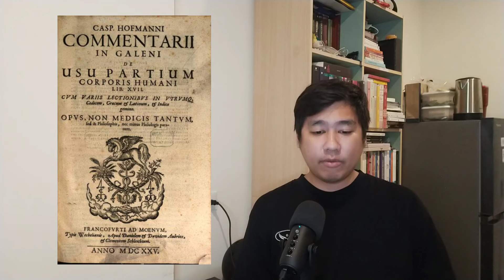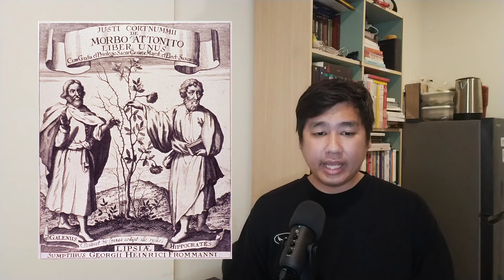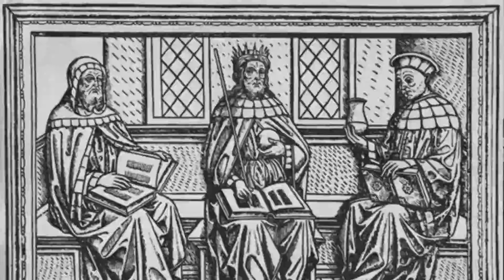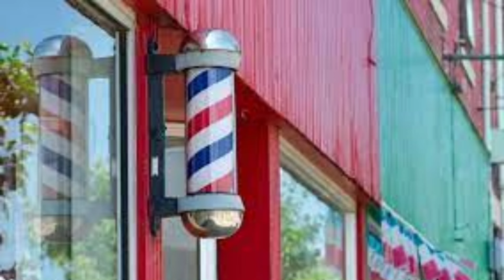ประวัติศาสตร์การแพทย์ ตอนที่ 3 เกเลน ผู้แช่แข็งการแพทย์นับพันปี